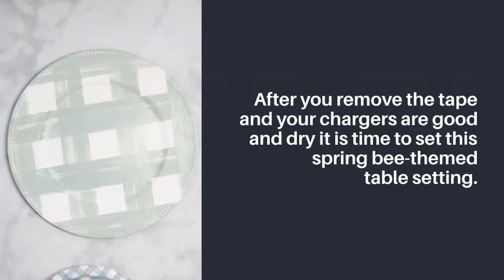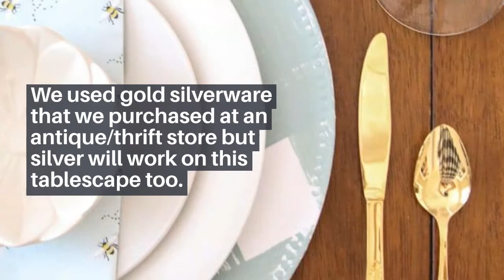Easy DIY Spring Table Decorations for a Great Party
Easy do it yourself spring table decorations for any event from family dinner to party.  Great for Mother's day lunch or brunch, Easter supper, birthday, or any holiday.  Using Dollar Tree, Popshelf, thrift antique store, and La Roschere french glasses to create a high-end looking table with a cheap budget.

EASY DIY SPRINGTIME INDOOR OR OUTDOOR TABLESCAPE IDEAS